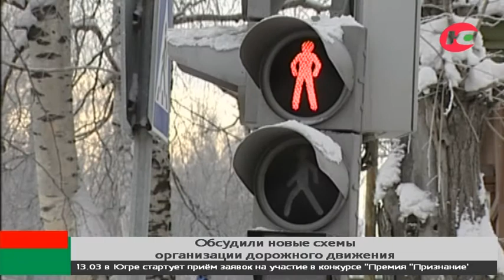В Югре обсудили новые схемы организации дорожного движения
В Югре обсудили новые схемы организации дорожного движения. (Желтов)
Ханты-Мансийск стал первым муниципалитетом в Югре, подготовившим комплексную схему организации дорожного движения. Об этом сегодня рассказали на заседании комиссии по обеспечению безопасности дорожного движения при правительстве региона. Напомню, что по поручению президента все муниципалитеты России должны подготовить подобные транспортные схемы до декабря 2018 года. Модернизация устройства улично-дорожной сЕти должна сделать движение в муниципальных образованиях  удобным, а главное, безопасным для всех участников. В остальных городах и поселках автономного округа работа над созданием новых схем еще ведется.